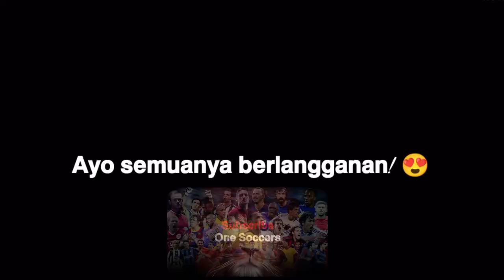Bukayo Saka - Keterampilan, Gol & Assist yang Luar Biasa